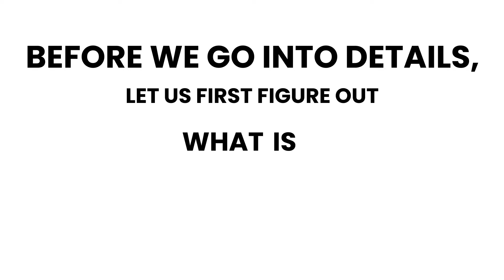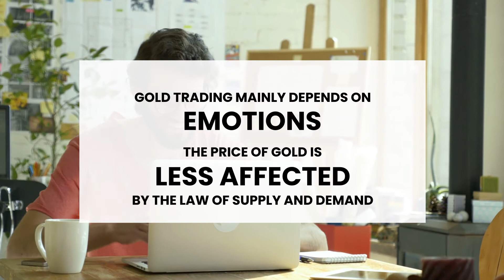Investment Basics: 1 Minute Introduction to Precious Metals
Beginner's Job:
✔ To watch Doo Prime's YouTube videos before starting trading

Doo Prime's Job:
✔ To provide traders with detailed information about precious metals

Trading precious metals is not easy especially gold CFD and silver CFD. Beginners need to spend time to understand the overall trading concept and the factors that affect its price.

So, this video provide a short and sweet explanation about precious metals trading. You can learn the more about the types of precious metals, how to trade, and the factors that affect their prices in 1 minutes!